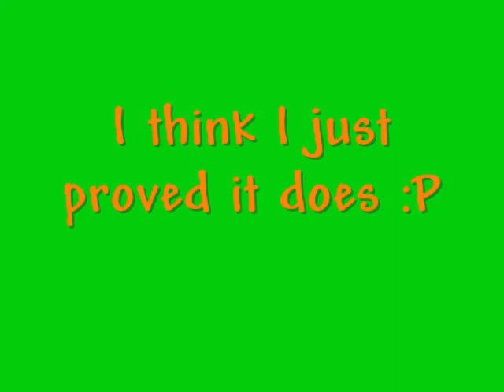Does Nintendo Wii make people crazy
We had two friends over for gaming... and...